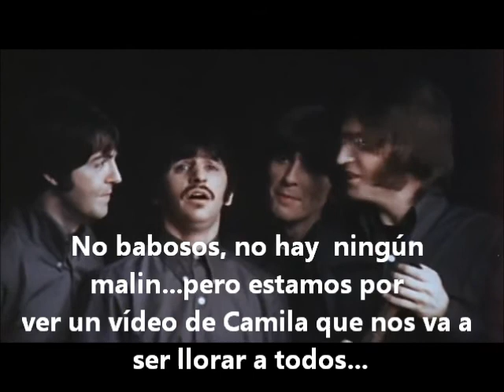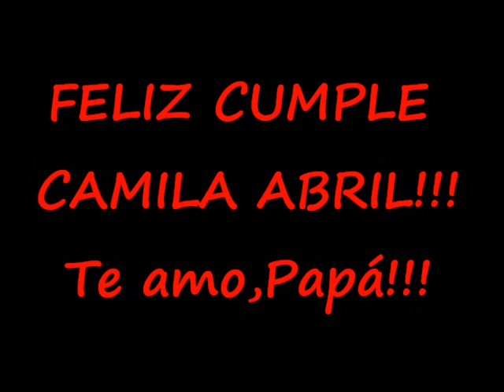CUMPLEAÑOS DE CAMILA ABRIL- 8 años de mi vida-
Vídeo regalo por los 8 años de Camila Abril- con buena Música.